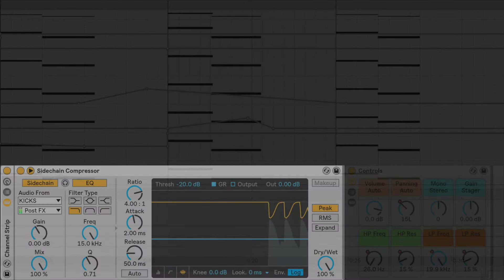Channel Strip: Essential Tools for Every Channel in Live 10 [Free Download]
Channel Strip offers a Channel EQ, a ready to go Sidechain Compressor and 8 Macros for automation, suitable for any channel. All effects are passive until you use them.

Versions in this video:
Ableton Live 10.0.1
Channel Strip 1.0

SoundSuite is run by Jean-Paul Grobben, Ableton Certified Trainer from Amsterdam, the Netherlands.